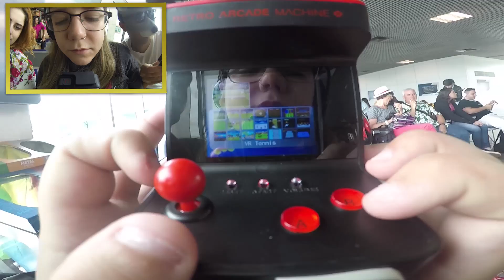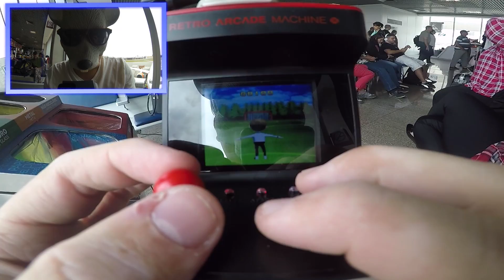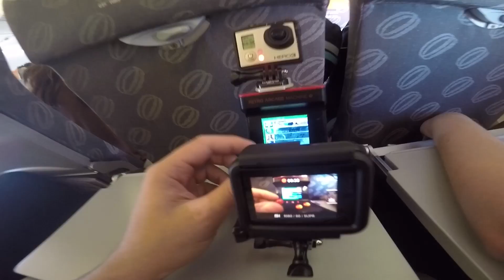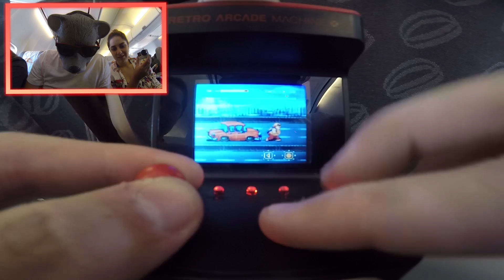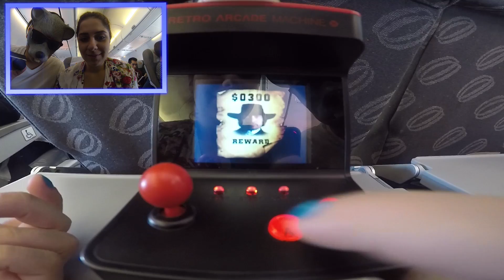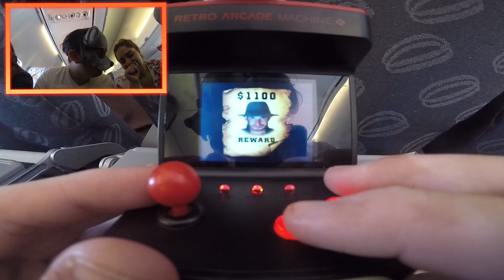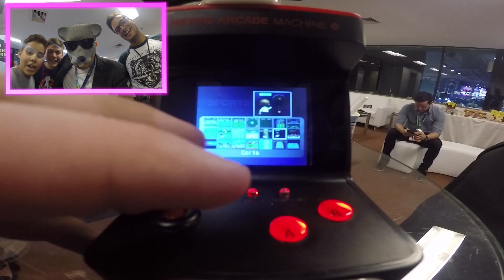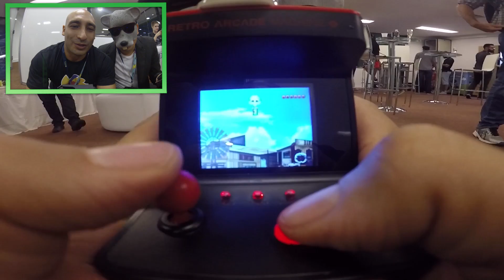CONHEÇA O MINI-FLIP DO RATÃO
Isso mesmo, frescurite que a modinha é somente o nintendo switch e joguinhos hypes, o negócio aqui é o Mini-flip do ratão, isso mesmo, varios jogos muito bons em uma maquina de fliperama mini aonde a diversão com o ratão é garantida e a zoeira é gorda, desafiei Malena, Damiani, Julia e o Rex para ganharem de mim no Mini-Flip, gameplay exclusiva zoeira horrores, será que vc vai gostar, deixa o like gordo aii